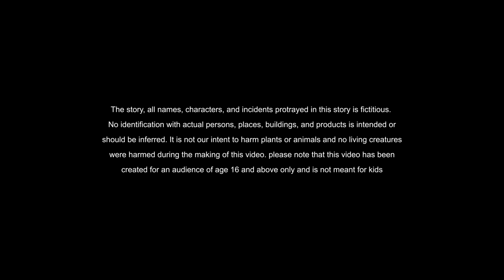Stories in bangla - সফলতা - Moral Stories in Bengali - Bangla golpo - Bengali stories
bangla cartoon inspirational bangla story golpo kotha latest stories

🔴 Bangla Stories  stories in bangla  🟢 Bangla Moral Stories 🟡 Stories in bangla

This video is all about Moral Stories in Bengali valuable information but also try to cover the following subject:
-bengali stories
-fairy tale bengali
-bedtime stories bengali

So you want to know more about Moral Stories in Bengali, I did too and here is the the video I made.
Moral Stories in Bengali intrigued me so I did some research and created this YT video .
This channel has various other similar videos regarding bengali stories, fairy tale bengali and bedtime stories bengali
Please check them out :
Now that you have actually watched my YouTube vid regarding Moral Stories in Bengali has it helped?
Please like the YT video to help other individuals looking for bengali stories or fairy tale bengali :) new stories book bangla natok